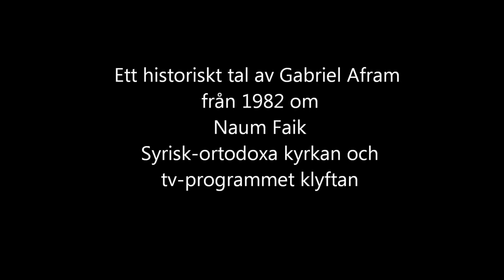Tal av Gabriel Afram från 1982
Ett historiskt tal om Naum Faik, syrisk-ortodoxa kyrkan och tv-programmet klyftan